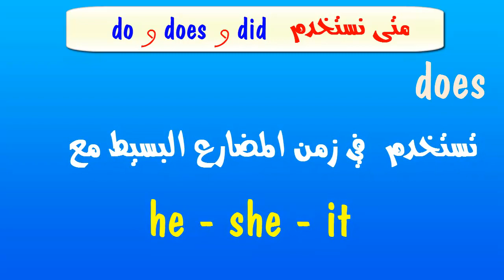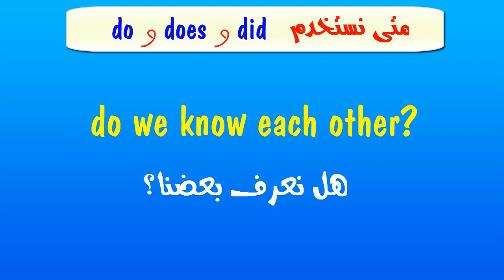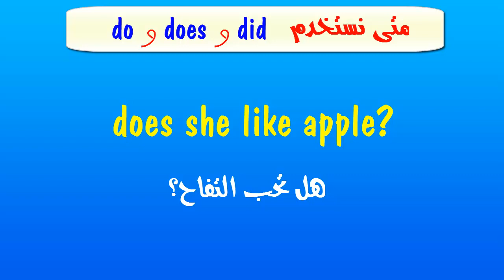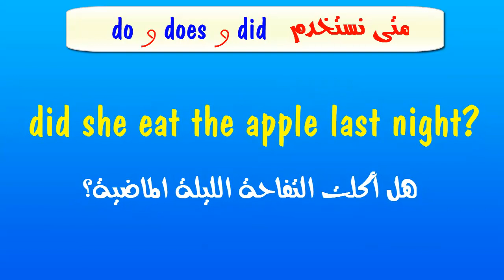متى نستخدم do و does و did فى اللغة الإنجليزية